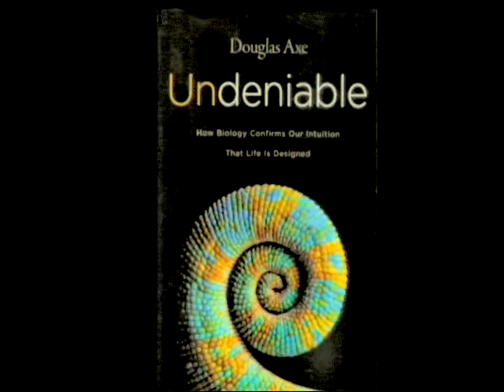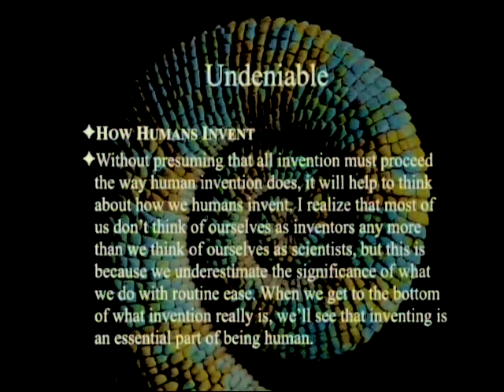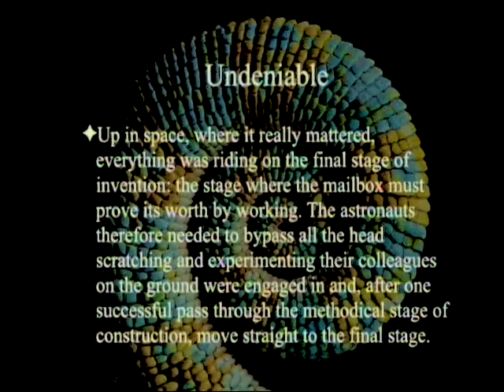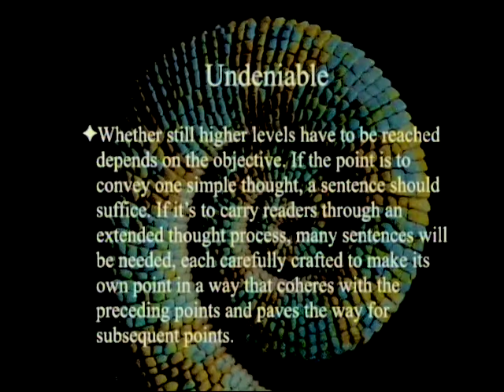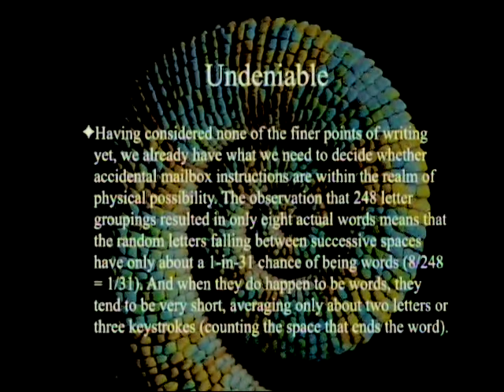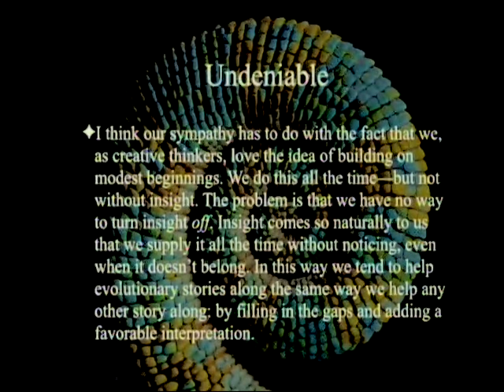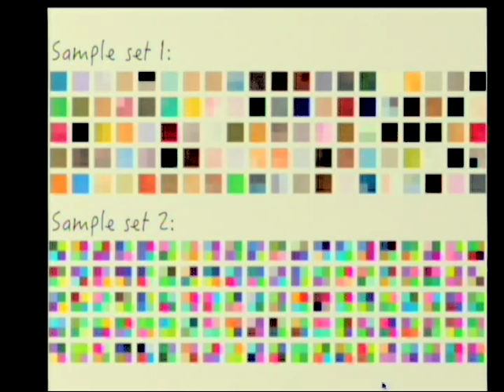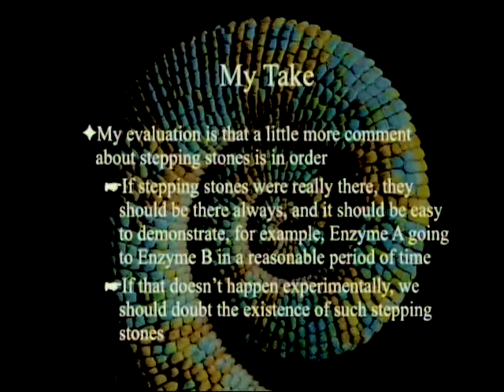Undeniable (Part 5 - Chapter 9) 9-17-2016 by Paul Giem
This week we look at chapter 9 in Douglas Axe's book "Undeniable: How Biology Confirms Our Intuition That Life Is Designed" where he points out that evolutionary searches are fantastically large, making them physically impossible by the criteria from last week.

1. Axe, D. 2016. Undeniable: How Biology Confirms Our Intuition That Life Is Designed.